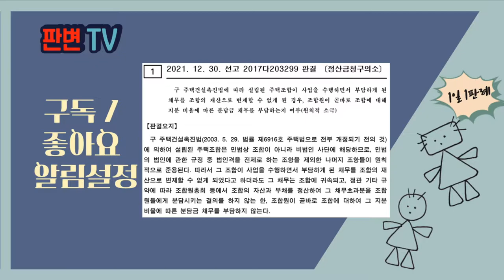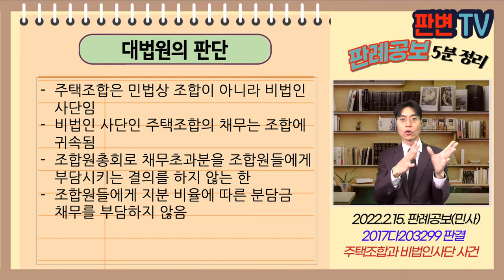주택조합과 비법인사단 사건 [22.2.15.자 판례공보(민사)]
주택조합과 비법인사단 사건
별 3개

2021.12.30. 선고 2017다203299 판결
정산금청구의 소

원고 주택조합 채권자(상고인)
피고 조합원들

상고기각

피고들은 주택조합의 조합원들
원고는 주택조합의 채권자들
주택조합은 채무 과다로 조합의 재산으로 채무를 다 변제할 수 없음
원고들이 주택조합의 조합원들을 상대로 채무 이행소송을 함

민법상 조합은 조합채무를 조합원들이 책임짐
주택조합도 같은 법리가 적용되나?

주택조합은 민법상 조합이 아니라 비법인 사단임
비법인 사단인 주택조합의 채무는 조합에 귀속됨
조합원총회로 채무초과분을 조합원들에게 부담시키는 결의를 하지 않는 한
조합원들에게 지분 비율에 따른 분담금 채무를 부담하지 않음

실무활용
주택조합은 ‘민법상 조합’이 아님이 중요
비법인사단으로서의 법률관계 적용
총유관계로 정관이나 총회의 결의에 정한 바에 의함
주택조합의 상대방(채권자)는 이를 특히 유의해야 함